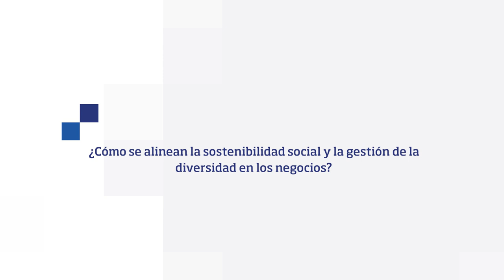Huella social de las organizaciones - Susana Moreno de Ilunion